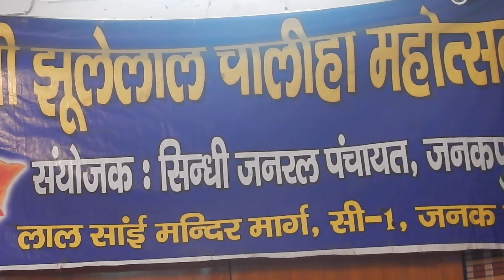Shri Mahesh Hingorani at Janak Puri on 5th August 2017 DSCN0299